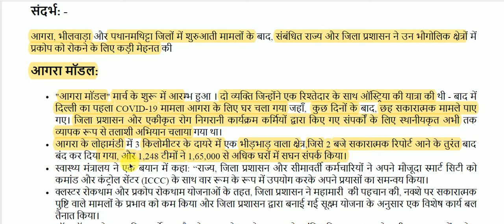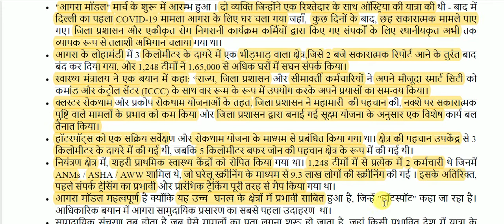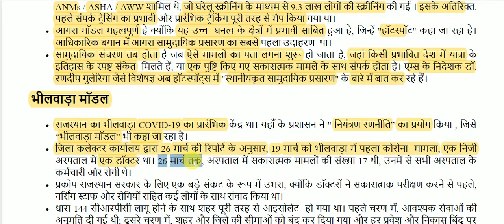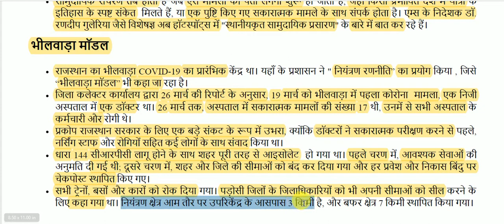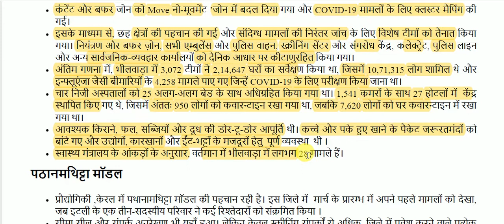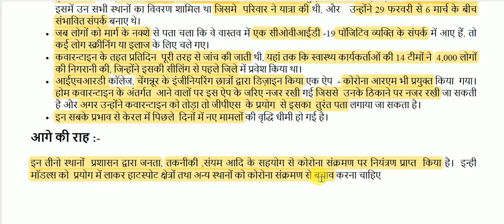कोरोना प्रतिरोध मॉडल || Corona resistance model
Corona resistance model for All Competitive Exams like SSC, Railway, IB, Bank, UPSC, BPSC, MPSC, PCS, etc.